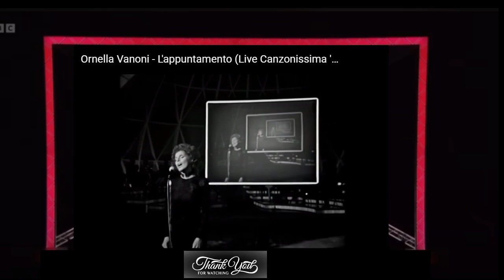C-C Euro Pop Music Reaction 2024 -Ornella Vanoni - L'appuntamento (Live Canzonissima '70) HD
850,761 views  Aug 14, 2019
(Bruno Lauzi-Roberto Carlos- Erasmo Carlos)

L'appuntamento (titolo originale in portoghese:Sentado à Beira do Caminho) è un brano musicale composto da Roberto Carlos e Erasmo Carlos tradotto da Bruno Lauzi. Interpretato da Ornella Vanoni, venne pubblicato come 45 giri - L'appuntamento/Uomo, uomo ed inserito nell'album Appuntamento con Ornella Vanoni.
Fu presentato a Canzonissima il 31 Ottobre 1970 (secondo la Vanoni fu il brano che la consacrò al pubblico italiano).